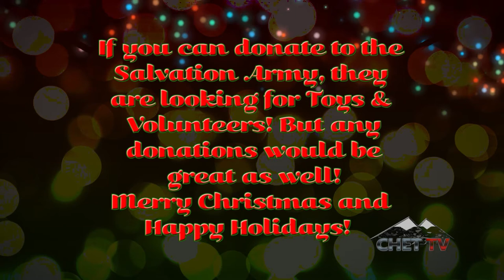Place At The Table (Behind The Scenes)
CHET TV goes behind the scenes of the annual show, A Place at The Table.